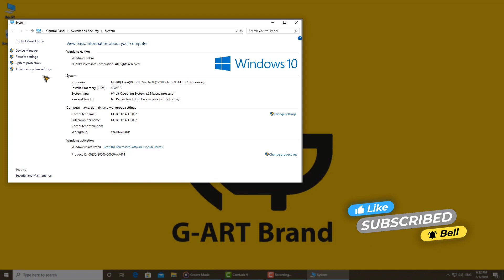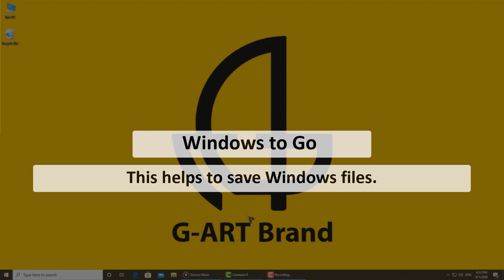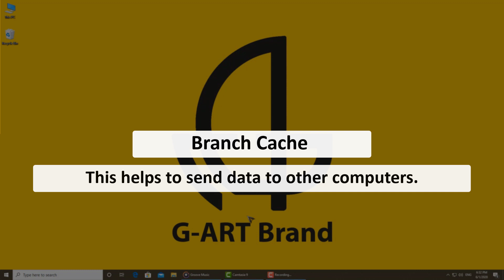Windows 10 Pro VS Enterprise : What's the difference editions ?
Comparison of Windows 10: Pro VS Enterprise!
Microsoft has always made several editions for Windows. These are typically Windows Home, Pro, Enterprise, and Education, But with Windows10, are there really many differences between the Pro VS Enterprise edition windows?

This video goes into what those are, and who might be actually interested in the extra features, so in this video, we will compare the differences between Pro VS Enterprise edition of Windows 10.